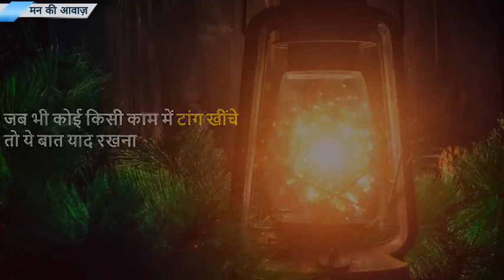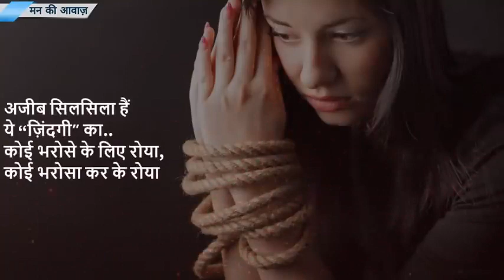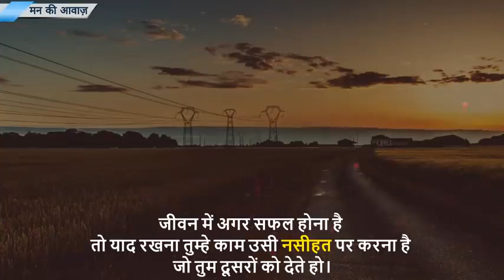A Beautiful Life is not a result of the situation without but within....